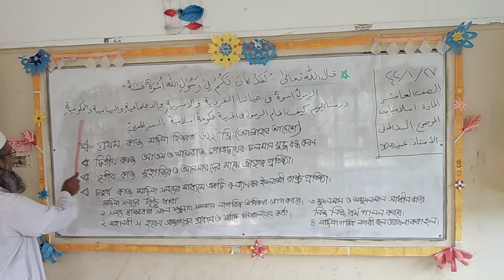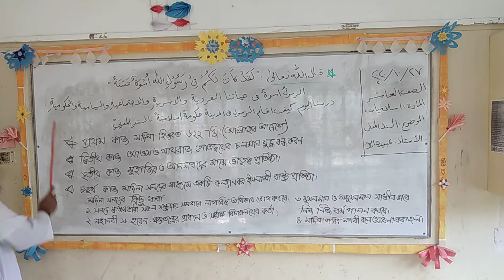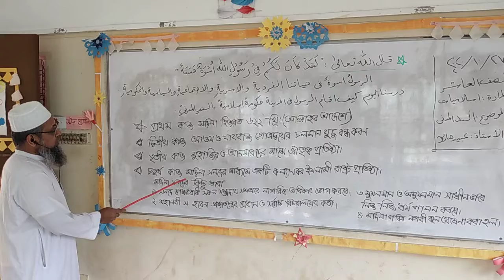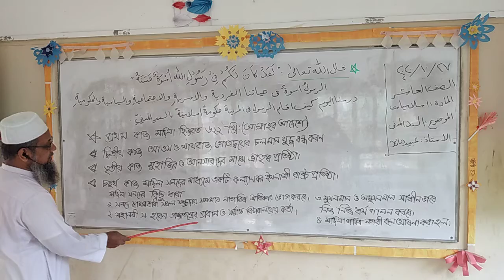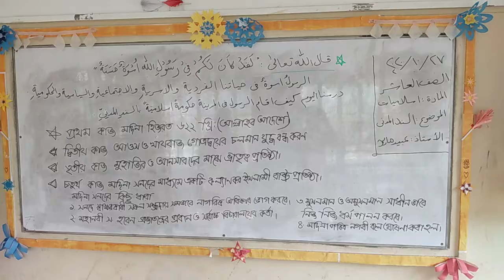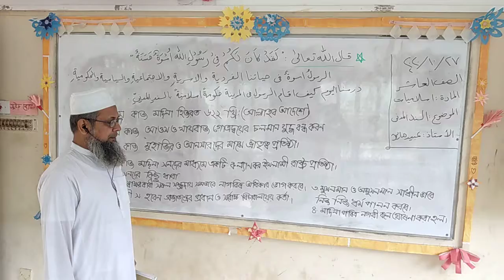Islamiath, Class 10